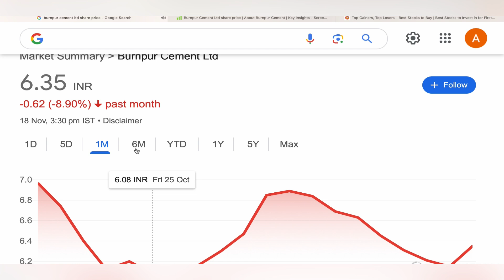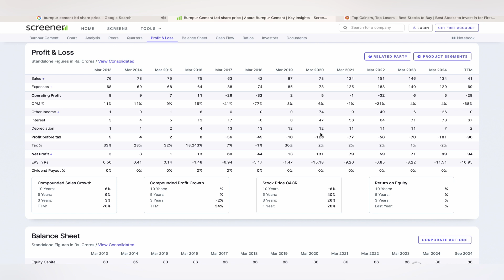BURNPUR CEMENT LTD STOCK TARGET ANALYSIS 🌅 BURNPUR CEMENT STOCK NEWS | BURNPUR STOCK CRASH 18-11-24